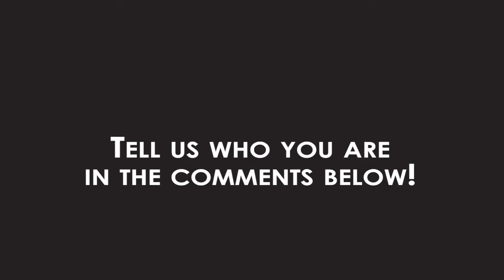TIGRE Interviews - Who are you?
***Please set to HD (or at least 480p).

Lyric Sheets, English Translations and Leadsheets of TIGRE are available

FILM CREW
Andy LaViolette: Cinematography
Magda Giannikou: Producer / Director / Artistic Decorator / Set Designer
Megan McDermott: 1st AC / Scenic Artist / Grip
Jon Schlowsky: Best Boy / Scenic Artist
Mika Mitamura: Make-up / Hair Styling
Amanda Tuiran: Scenic Artist / Production Assistant
Ana Tuiran: Prop Master / Scenic Artist / Playback Engineer
Declan Saint-Onge: Production Still / Photographer
Gabrielle Vigueira: Scenic Artist / Production Assistant
Ed Viguiera: Production Assistant
Juni DiStasio: Set Designer Assistant
Maria Zaharenia: Research and Style Guide Director
Ira Senak: Grip / Playback Engineer / Production Assistant
Tom Beuchel: Production Assistant
John Muller: : Production Assistant
Film Edited by Magda Giannikou and Megan McDermott (Darondo Productions)
Coloring by Megan McDermott (Darondo Productions)

Filmed at Flux Studios NYC and the GroundUP Music Offices.

MUSIC CREW

Magda Giannikou: accordion, piano and voice
Jordan Perlson: drum set
Engin Gunaydin: drum set
Marcelo Woloski: percussion & vocals
James Shipp: percussion & vocals
Keita Ogawa: percussion & vocals
Andres Rotmistrovsky: electric bass & vocals
Ignacio Hernandez: electric and nylon-string guitar
Bob Lanzetti: electric guitar
Justin Stanton: rhodes, trumpet & vocals
Mike Maher: trumpet and flugelhorn & vocals
Chris Bullock: tenor sax, flute, alto flute, clarinet, bass clarinet
Michael League: hammertone, baritone guitar, bass
Mika Mimura: vibraphone & marimba
Maeve Gilchrist: lever harp
Or Bareket: upright bass
Max ZT: hammered dulcimer
Ricardo Vogt: guitar
Ayumi Ueda: vocals
Giorgia Renosto: vocals
Annette Phillip: vocals
Debo Ray: vocals
Leni Stern: ngoni
Juan Andres Ospina: vocals

Featuring the BANDA MAGDA String Orchestra: primi: Maria Im & Curtis Stewart, secondi: Brooke Quiggins Saulnier & Sami Merdinian, viole: Lev Ljova Zhurbin & Irena Momchilova, celli: Maria Jeffers, Sam Quiggins & Colin Stokes

Produced by Magda Giannikou & Fab Dupont
Arrangements by Magda Giannikou
Recorded by Fab Dupont, Ira Senak, Tom Beuchel, Josh Welshman, Mike La Tona & John Muller at Flux Studios NYC
MIxed by Fab Dupont at Flux Studios NYC
Mastered by Diego Calviño at 3:3:2 Studio

Illustrations by Katerina Giannikou
Photography by Ioanna Chatziandreou and Stella K
Set Design by Magda
Artwork by Christos Mastorakis & Magda

Music Produced by Magda Giannikou & Fab Dupont